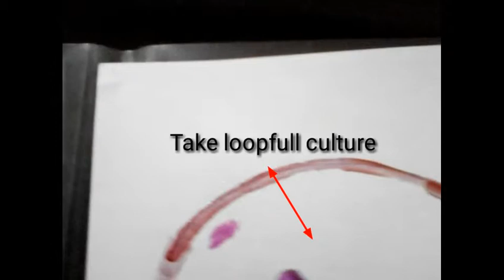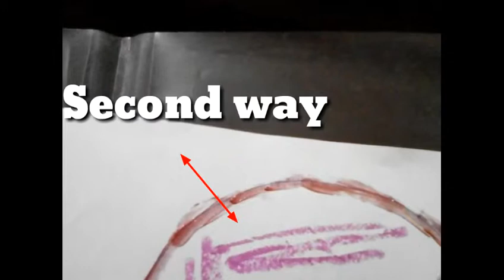Method To Get Isolated Colonies - 4 Way Streaking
Isolated colonies provide ease to identify the microorganisms. There are different types of streaking in which four way is most common.
Made specifically for students of Maha Siddiqui to know about the 4 way streaking method.
Note: There is a difference in performing a streaking method in the lab or draw in the paper.
When you are performing in the lab, make sure you are following sterile environment and ways.
Perform constantly with the help of a wire loop.